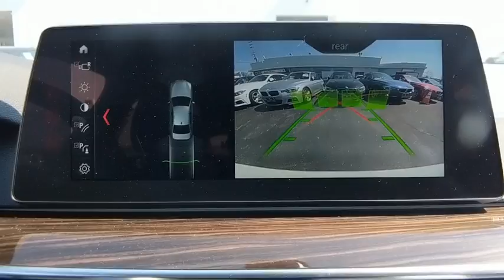2018 BMW 540i xDrive Baltimore, Owings Mills, Pikesville, Westminster, MD 52287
Alpine White New 2018 BMW 540i xDrive available in Baltimore, Maryland at Northwest BMW. Servicing the Owings Mills, Pikesville, Westminster, MD area.
2018 BMW 540i xDrive 540i xDrive - Stock#: 52287 - VIN#: WBAJE7C56JWC57247

Northwest BMW
9702 Reisterstown Rd